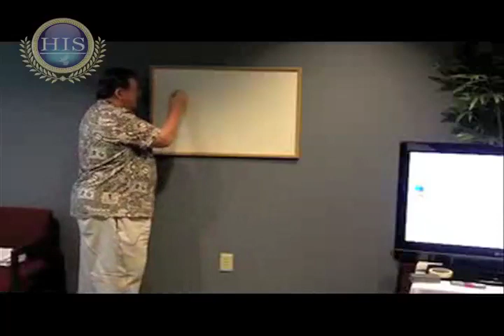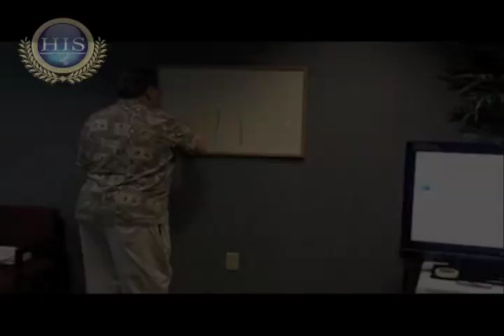Concept of "waterfall" money distribution for passive investors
HIS Capital Group Board of Advisor Gary Tharp discusses typical fund distribution from commercial real estate investing. A waterfall is the priority in which money is returned on an investment (i.e., who does the money go first to).